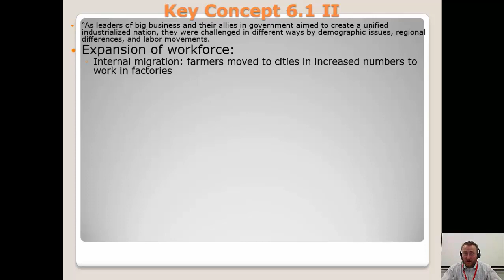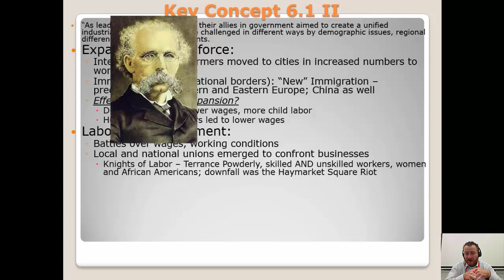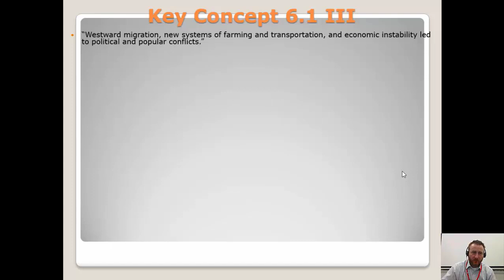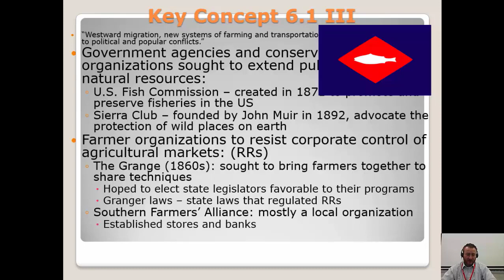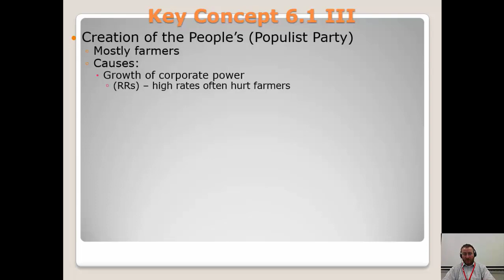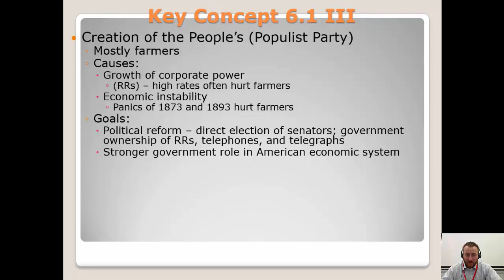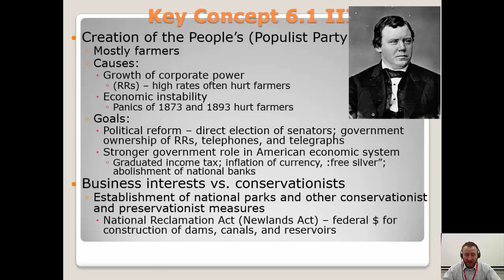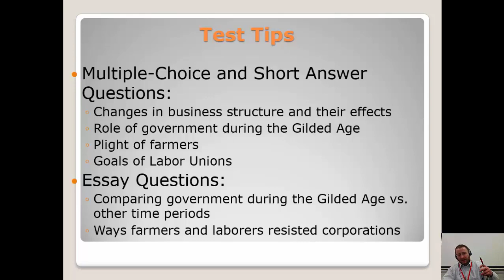6 1 Part 2